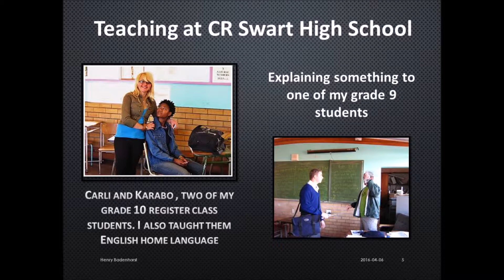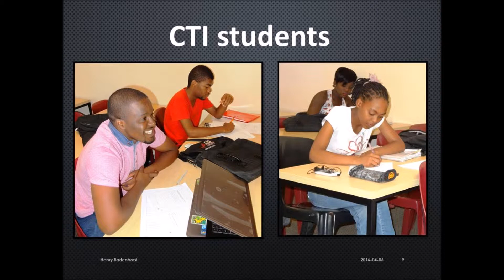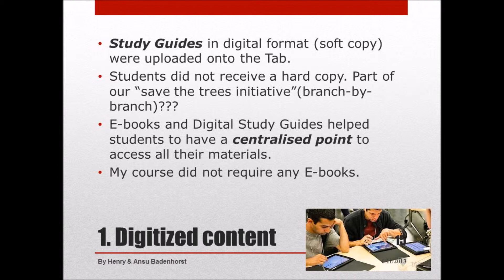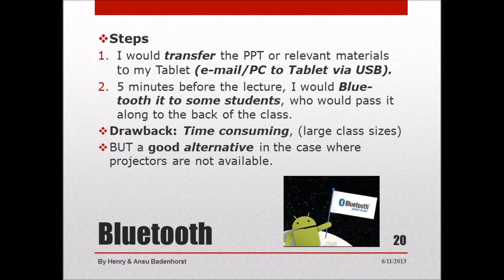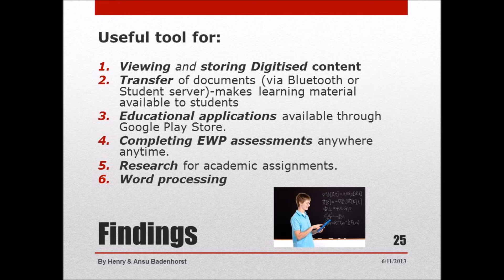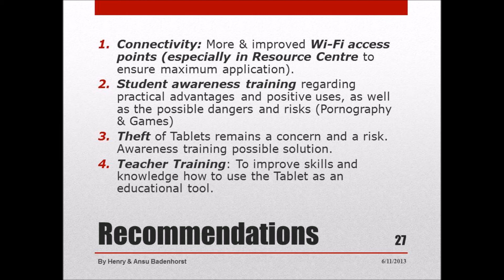Teaching & Lecturing in SA (2007, 2013 - 2014)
In 2007 I taught English and Afrikaans at a high school in Pretoria, and from 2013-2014, I lectured at a private university in the same city. These are the highlights.